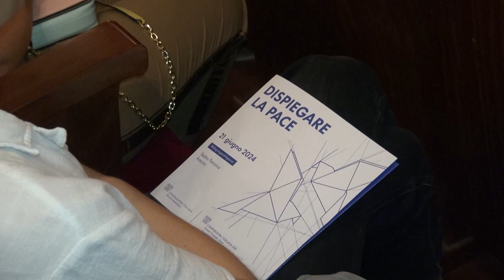"Dispiegare la pace", convegno nazionale dei Giovani industriali ad Arezzo